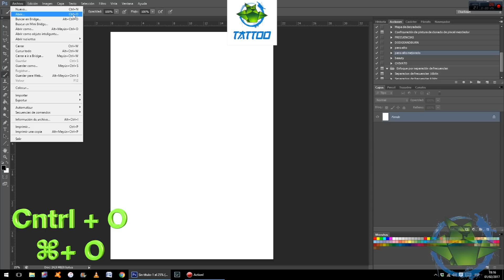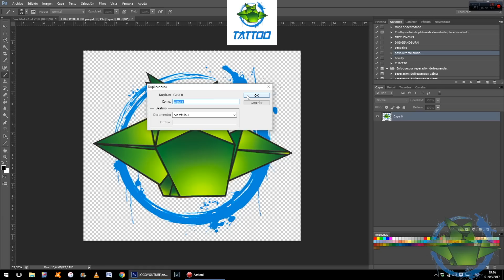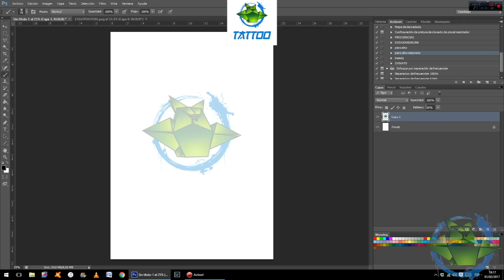Cómo hacer un buen TRANSFER en El Buho de Papel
En este vlog os cuento mis experiencias y día a día como tatuador. Espero que os gusten, podéis escribirme para decirme cualquier cosilla aqui visitadme en mi estudio El Buho de Papel:

C/Mantuano 56, Madrid. 28002
🚈Linea 9 - Concha Espina. Salida Plaza Cataluña

Elbuhodepapeltattoo.com

➤➤➤No te olvides de nuestro canal de YOUTUBE

Si tienes alguna sugerencia o duda, puedes ponerlo en Comentarios, que es gratis!